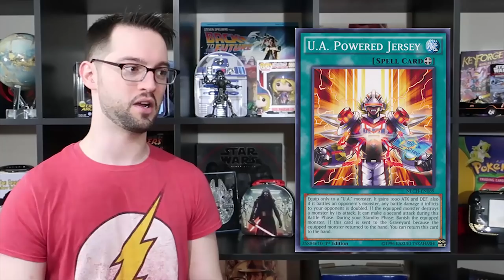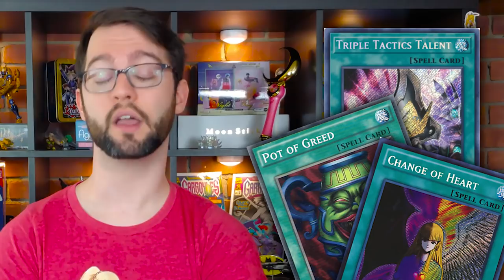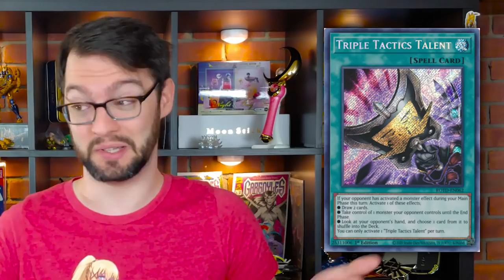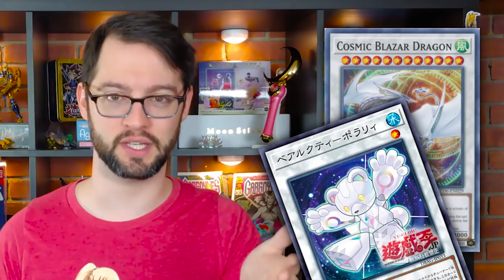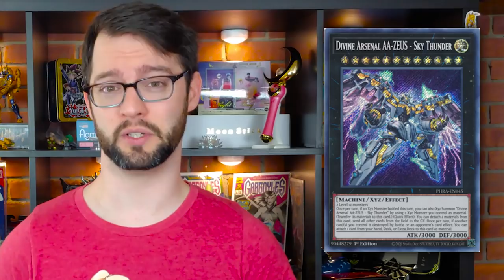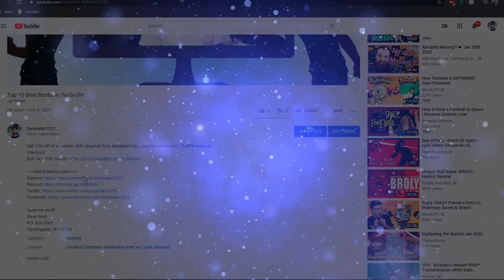Top 10 Cards That Would Be Bad in Duel Links (But are Good in the TCG)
This was a bit of work. Discord had a good time discussing this one.